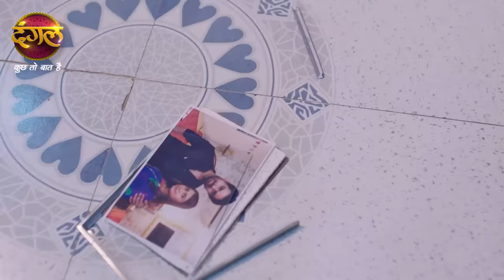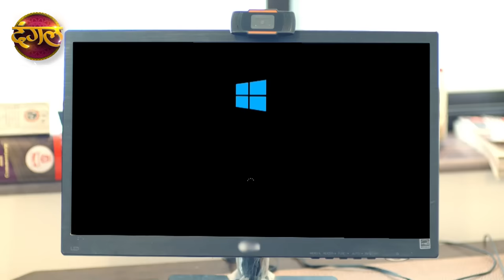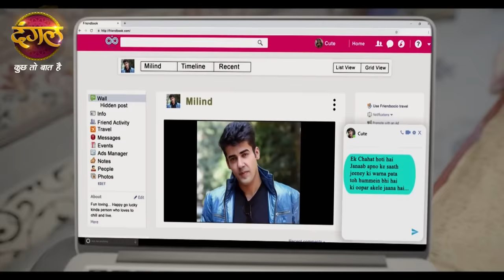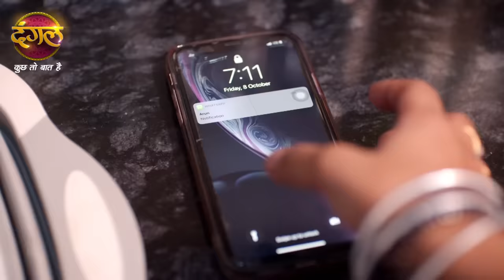India Alert | Chatting wali Bahu | चैटिंग वाली बहु | Full Episode 736 Dangal TV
DangalTV Channel